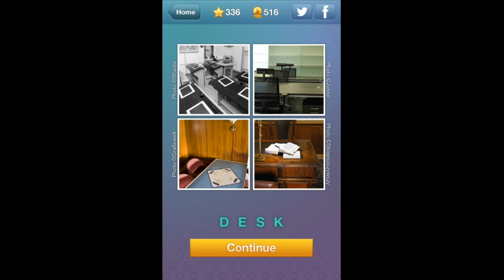What's The Word? Level 335 Answer Walkthrough (iphone, Android, ipad)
What's The Word? - new quiz with pics and words
Answers Level 335 from RedSpell